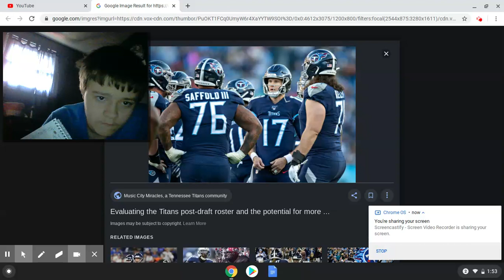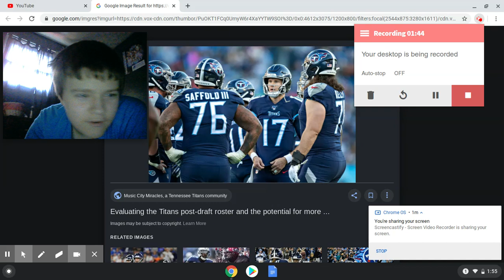TENNESSEE TITANS SEASON PREVIEW & PREDICTION